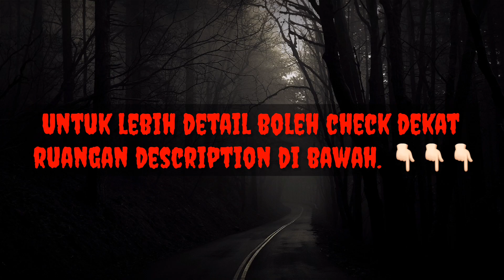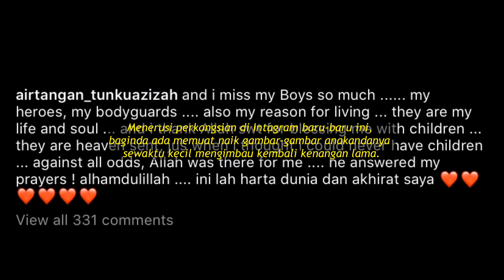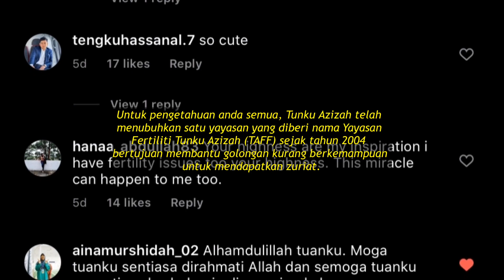TAK SANGKA !! RUPANYA INI YANG TERJADI, TUNKU AZIZAH DEDAH RAHSIA KEPADA RAKYAT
KONGSIKAN PENGALAMAN KISAH SERAM ANDA !!!

Syarat penyertaan :
1. Rakam video menggunakan smartphone atau kamera berformat landskap di tempat yang terang.
2. Video yang dihantar tidak perlu diedit, atau dipotong langsung. Team kami akan edit untuk anda.
3. Video berdurasi minimum 3 minit tanpa edit.
4. Rakaman suara yang jelas, tidak bergema dan tiada gangguan bunyi sekeliling. Tanpa audio dan muzik latar yang mengganggu.
5. Kedudukan anda di tengah frame dari kepala hingga pusat, kamera tidak senget dan mempunyai latar belakang kemas (latar belakang green screen digalakkan)

Setiap video akan dibayar !!!

Jika ada sebarang klik tambahan untuk diletakkan dalam video boleh sertakan sekali klip dan gambar atau link ke dalam email untuk memudahkan proses editing.